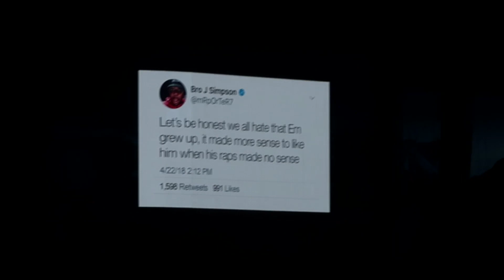COACHELLA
Our USA trip , Part 2 - Coachella Baby ! This has been on my bucket list for years and it was such an epic weekend ! Enjoy ! xxxx